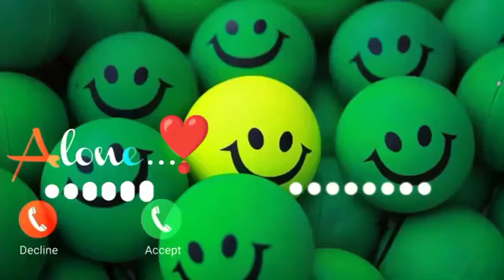Vivo phone message tone. vivo ringtone || vivo trending ringtone.